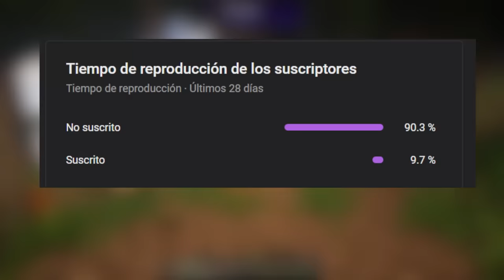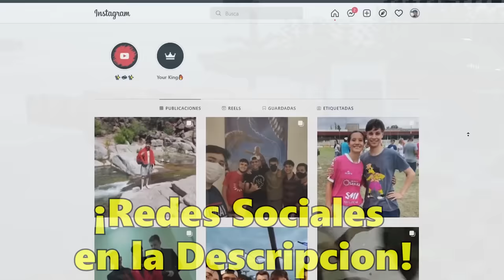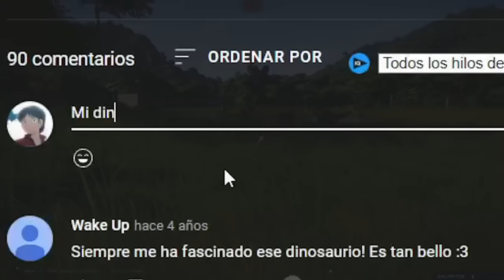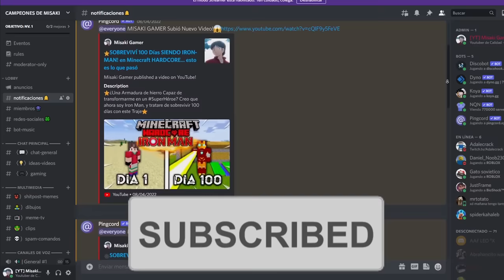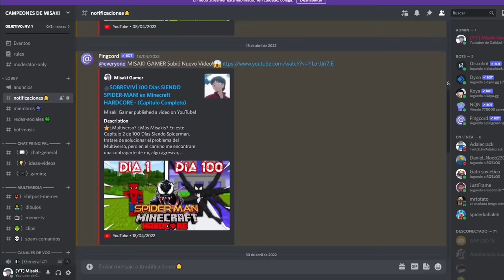🦖SOBREVIVÍ 100 Días SIENDO un DINOSAURIO! en Minecraft HARDCORE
Sobreviví 100Dias en Minecraft Hardcore siendo un Dinosaurio en un Mundo Jurásico En esta aventura descubriremos bastantes curiosidades de diferentes dinosaurios y trataré de sobrevivir en esta nueva Era

APOYA EL CONTENIDO!